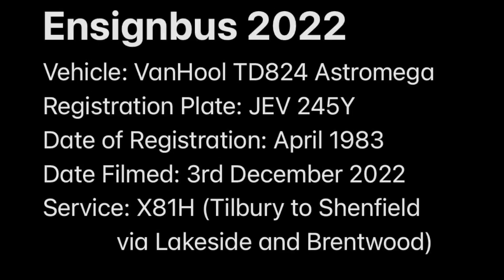Ensignbus 2022 JEV 245Y VanHool TD824 Astromega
Recorded during Ensignbus’ annual heritage bus running day for 2022.

Vehicle: VanHool TD824 Astromega
Livery: Southend Transport X1
Registration Plate: JEV 245Y
Date of Registration: April 1983
Date Filmed: 3rd December 2022
Service: X81H (Tilbury to Shenfield
via Lakeside and Brentwood)